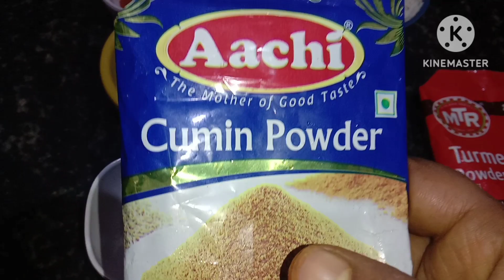ಗರಿಗರಿಯಾದ ಹಿದುಕಿದ ಬೇಳೆ&ಅವಲಕ್ಕಿಮಿಕ್ಸ್ಚರ್ ಆಹಾ!ಎಂಥಾರುಚಿ ಅಂತೀರಾ ಒಮ್ಮೆಟ್ರೈಮಾಡಿ/hidukida bele&poha mixture